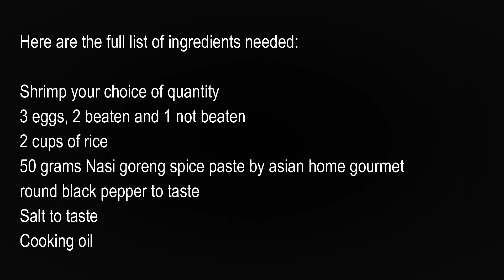Nasi goreng friend rice with shrimp | homemade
Easy and affordable Nasi Goreng fried rice with shrimp recipe. Can be made at home. Just follow this video.

Ingredients:
Shrimp your choice of quantity
3 eggs, 2 beaten and 1 not beaten
2 cups of rice
50 grams Nasi goreng spice paste by asian home gourmet
round black pepper to taste
Salt to taste
Cooking oil